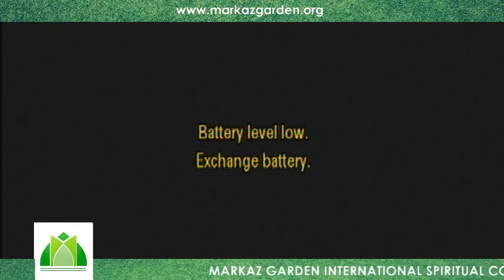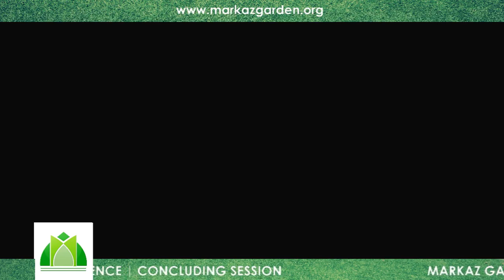Markaz Garden International Spiritual Conference | Day 4 | Concluding Session